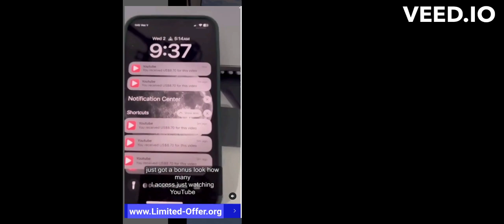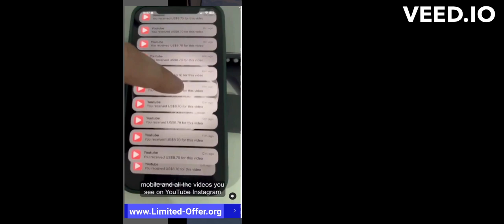Get Paid To Use Facebook, Twitter and YouTube